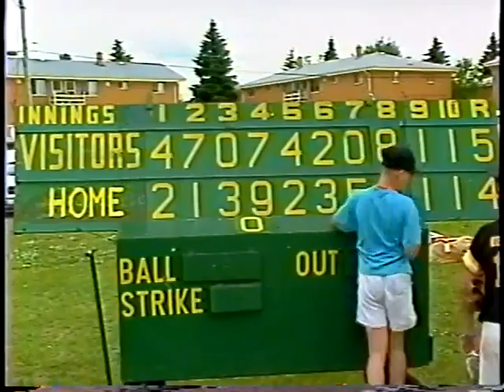MFLL AAA Marlins vs Cubs 1993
Menomonee Falls Little League 1993

Thomas Jefferson Field